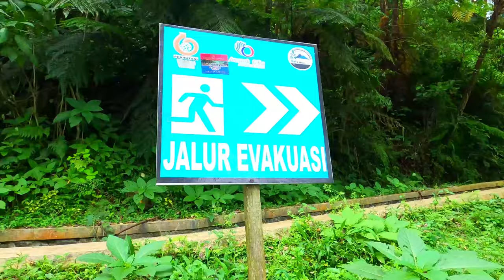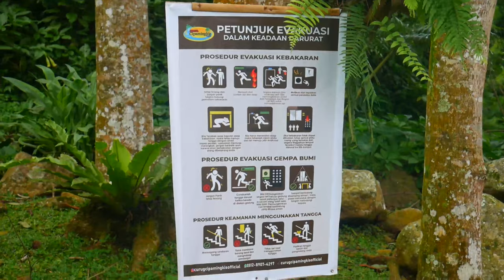Full Fasilitas Camping Pinggir Sungai - Hutan Pinus River Side Curug Cipamingkis Puncak 2 Bogor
Camping Keluarga Di Puncak 2 - Curug Cipamingkis

Tempat Camping Keluarga Di Puncak 2 Bogor  - Curug Cipamingkis Camping Ground

Pada kesempatan kali ini kami mengunjungi tempat wisata yang bisa digunakan untuk camping, yaitu Curug Cipamingkis, dari luar memang lebih terlihat seperti tempat wisata pada umumnya. Namun setelah menanyakan ke loket ada tempat khusus camping, dan biasanya standart dengan fasilitas bisa memakai semua fasilitas yang ada termasuk kolam renang dan sabagainya.

Wilayah campingnya ada di sebelah kiri pintu masuk, seberang sungai, sehingga kita pun bisa camping pinggir sungai dengan dinaungi pohon pinus.

Suara air suang akan menemanai kita sepanjang waktu selama kita cmaping disini.

Wisata Alam Curug Cipamingkis Di Bogor - Jonggol Tempat Wisata Bogor Terbaru 2021 merupakan salah satu Curug Bogor Terdekat dari Jakarta dan Curug di Bogor yang Bisa Camping juga Curug di Bogor yang bisa Berenang berada di aliran Sungai Cipamingkis. selain itu Cipamingkis juga menyediakan Kolam Renang Villa Curug Cipamingkis dan Camping Ground. Air Terjun di Bogor yang sangat indah. dengan nuansa alam yang penuh kabut. Menjadi Rekomendasi Curug di Bogor yang Wajib di Kunjungi. Lokasi Cipamingkis berada di daerah sukamakmur Jonggol. Harga Tiket Masuk Cipamingkis pun terbilang murah dengan berbagai macam fasilitas dan spot foto yang ga perlu bayar bayar lagi.

Tempat wisata ini terletak di Desa Wargajaya, Kecamatan Sukamakmur, Kabupaten Bogor, Jawa Barat. Destinasi yang sedang hapening ini dikelola oleh Perum Perhutani. Dibuka sejak tahun 2009, Wana Wisata ini memiliki luas 16,50 Hektar.

Curug Cipamingkis berasal dari kata Curug dan Cipamingkis. Curug merupakan bahasa Sunda yang berarti air terjun. Sedangkan Cipamingkis diambil dari kata ‘pamungkas’ yang artinya terakhir.

Fasilitas yang disediakan juga cukup lengkap:
- Villa
- Wifi
- Camping ground
- Curug
- Kolam renang
- Jembatan gantung
- Toilet/ kamar mandi
- Musholla
- Area parkir luas
- Listrik
- Kolam rendam ikan
- Taman bermain anak
- Warung
- Tempat photo selfie
- dll

Tiket Masuk:
Wisatawan Mancanegara    : Rp50.000,-
Wisatawan Nusantara:
   - Weekend           : Rp40.000,-
   - Weekdays         : Rp35.000,-
Camping Ground  : Rp25.000,-
Parkir Motor          : Rp  5.000,-
Parkir Mobil           : Rp10.000,-